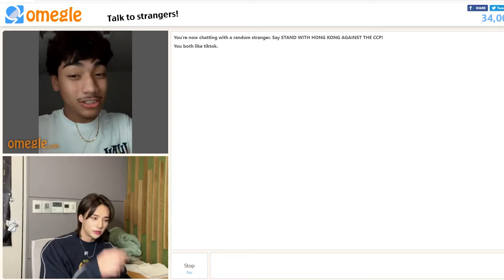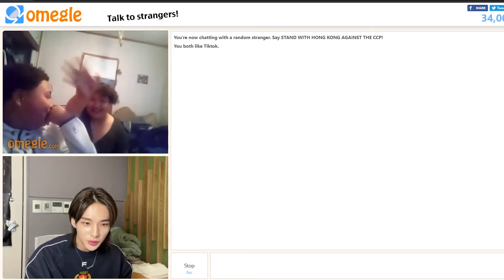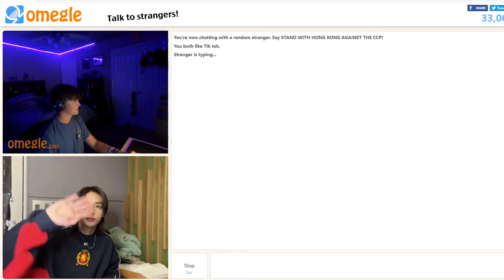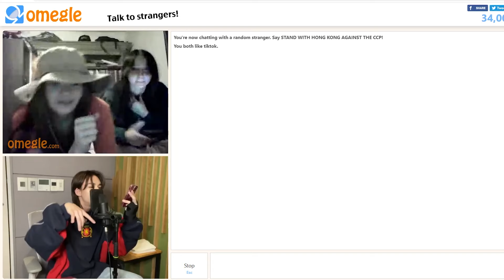Stray Kids Hyunjin Handsome Boy Reactions on Omegle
Stray Kids Hyunjin on omegle